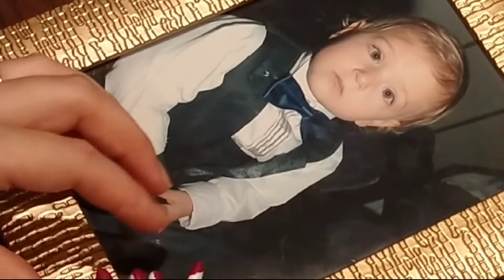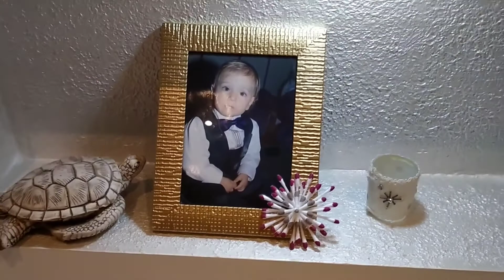Kulak çubuğundan çiçek yapımı